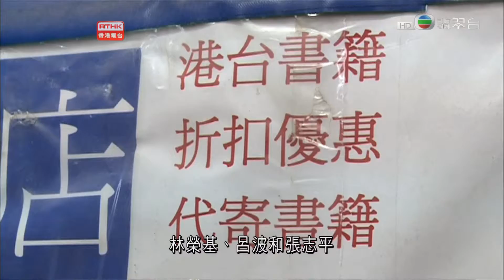160304132218 081 左右紅藍綠 港台